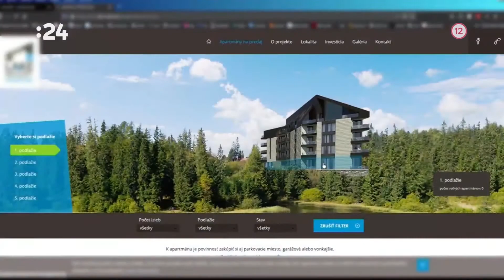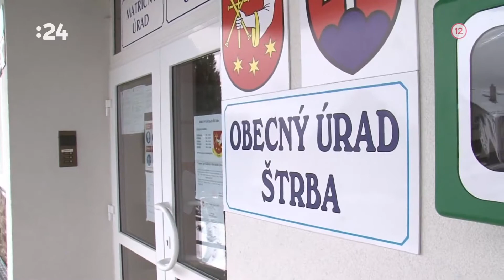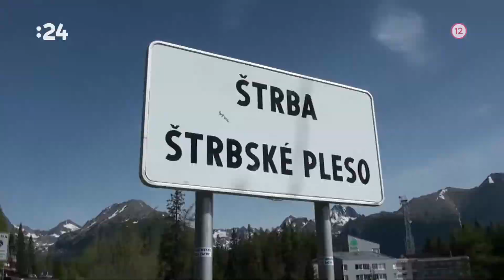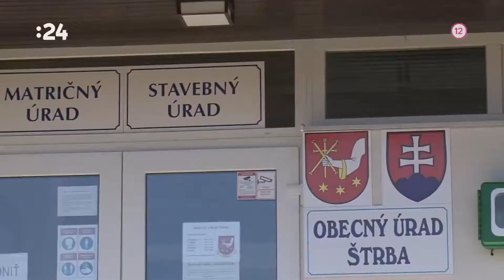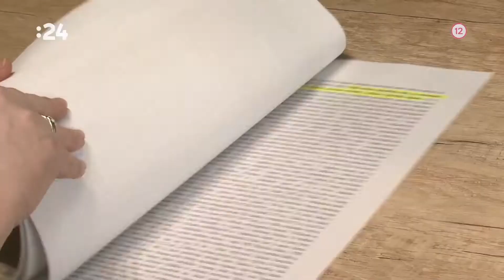Reporteri Zlyháva system ochrany prírody ? TANAP (2022)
Výstavba apartmánov pri novom štrbskom plese, spustila spor o 20 metrov široky pás. Reportáž odhaľuje zlyhávanie systému ochrany prírody v TANAP